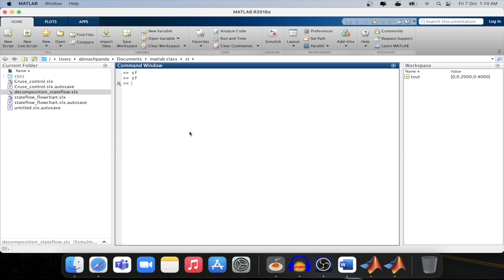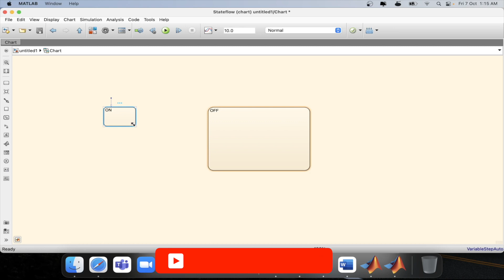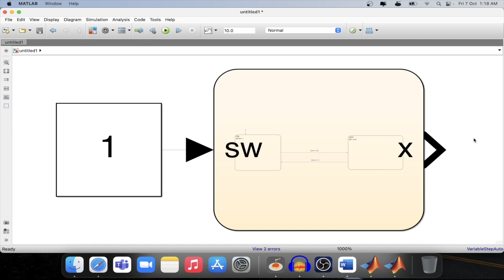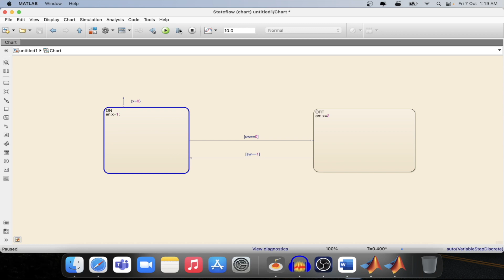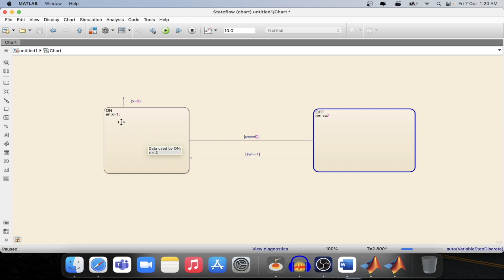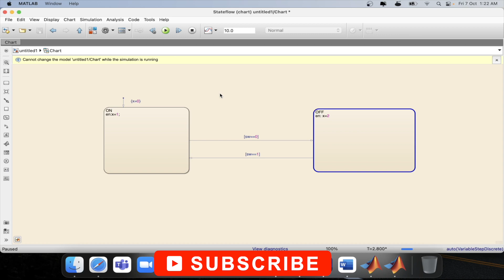MATLAB TUTORIAL | STATEFLOW TUTORIAL | ENTRY OPERATION OF STATE IN STATEFLOW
Discover how entry events work inside MATLAB Stateflow states in this focused tutorial. Learn how to define entry actions that execute when transitioning into a state, and how these are implemented using the entry script syntax. This video demonstrates practical examples of setting state variables upon entry, and how entry events influence state behavior in simulations. Whether you’re a student or engineer, mastering entry events is key for effective state machine modeling and control system design in Stateflow.

Key topics covered:

Defining entry actions in Stateflow states

Using entry syntax for variable assignments

Practical examples of entry event implementation

Impact of entry events on state behavior

Preparing for advanced Stateflow tutorials on state operations